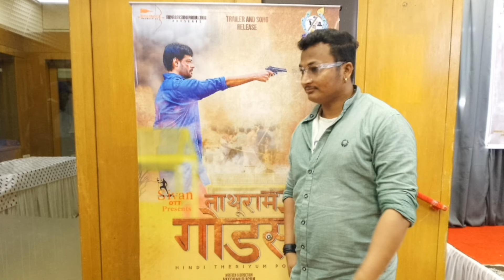Nathuram Godse | South Indian New Movie | Shahbaz Ali Fight Master | Bollywood new movie | 2024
Naaka Bandi - Full Hindi Movie | Dharmendra, Sridevi | NH Studioz - Action Movie Dharmendra

Nathuram Godse Movie
Bollywood New Film
Bollywood New Movie Promotion
Bollywood New News
Bollywood New Film Hindi
South Indian film Nathuram Godse
South Indian Tamil film Nathuram Godse
South Indian new movie Nathuram Godse
South Indian new film 2024
South Indian new film promotion
South Indian new film action
South Indian khatarnak movie
New Bollywood movie
New Bollywood Hindi movie
New Bollywood Hindi dubbing movie
New Hindi movie Bollywood
New Hindi film Bollywood
Shahbaz Ali
Shahbaz Ali films
Shahbaz Ali Action Master
Shahbaz Ali Fight Master
Shahbaz Ali Action director
2024 new movie
2024 new South Indian movie
2024 new Bollywood movie
2024 new Hindi movie
2024 new film Hindi
2024 new Bollywood movie
Latest New South Indian movie 2024
Latest Bollywood new movie
Latest Hindi new movie
Latest South Indian new movie
Latest new Bollywood movie promotion
Nh studioz